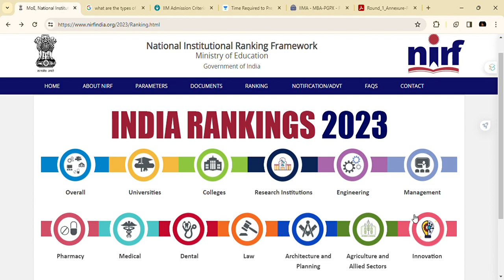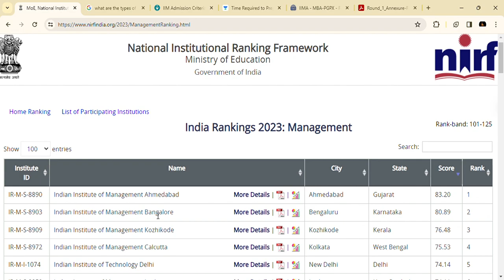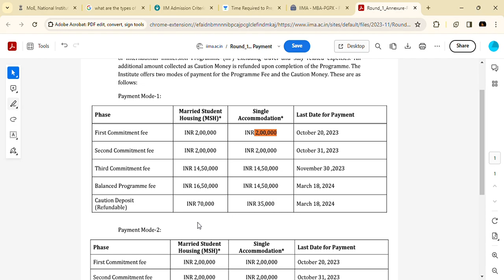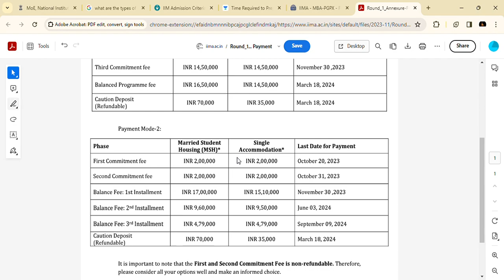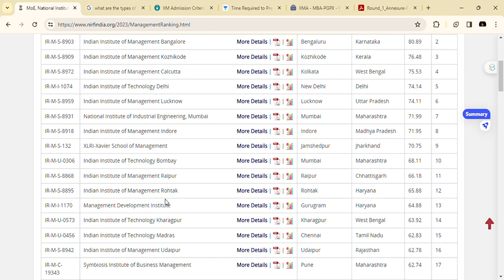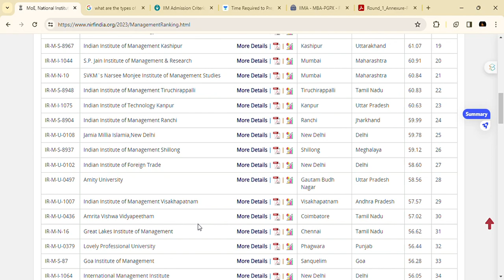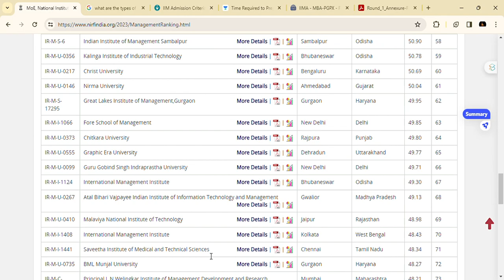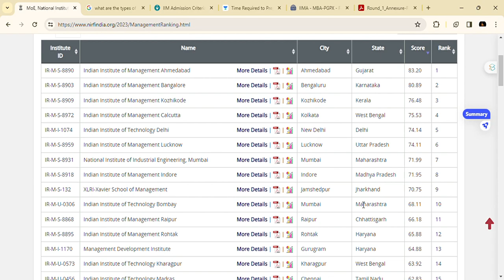TOP MBA Colleges in india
MBA (Master of Business Administration) is a popular postgraduate management course available in various specializations like Finance, Marketing, HR Management and Supply Chain Management. An MBA degree focuses on enhancing business and management skills and is spread across 4 semesters, each focusing on different areas of management, business, leadership skills, and problem-solving skills.

Students from any stream or background can pursue an MBA course. They need to score at least 50% marks in graduation and pass an MBA entrance exam to seek admission to the MBA course. CAT is a popular national-level MBA entrance exam, accepted by several top MBA colleges. Students can also appear for XAT, ATMA, CMAT, and GMAT for MBA Course Admissions. The final MBA Admission Process also includes a GD-PI round.

IIM Ahmedabad, IIM Bangalore, IIM Kozhikode, IIM Calcutta, and IIT Delhi are the Top MBA Colleges in India. The average MBA course fee ranges between INR 10,00,000 – 18,00,000. Depending on the college and specialization, the average salary after MBA ranges between INR 5 - 25 LPA.